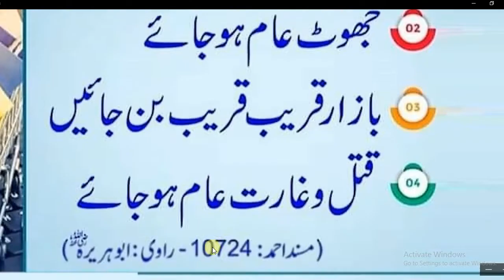Qatal o Garat Aam Ho Jay Ga Magar Kab | Hadees